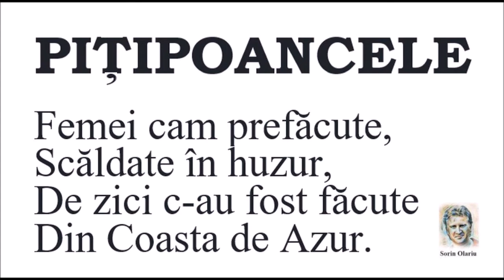Din ciclul: Epigrame. PIȚIPOANCELE - epigrama de Sorin Olariu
epigramă